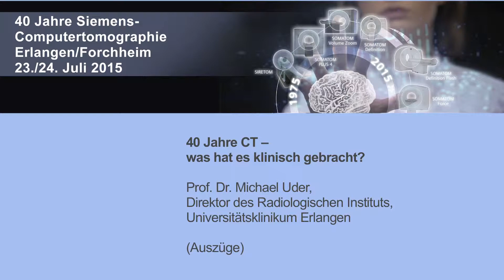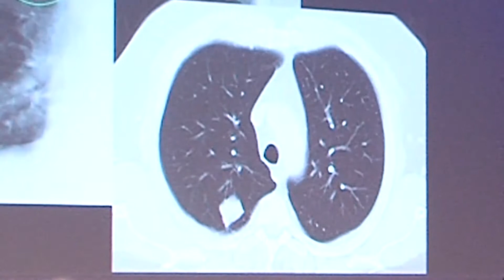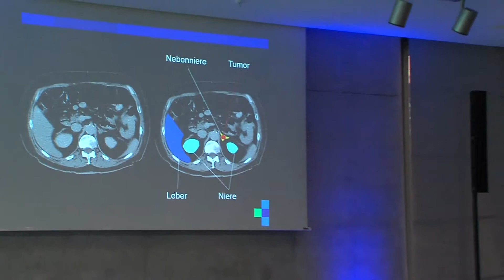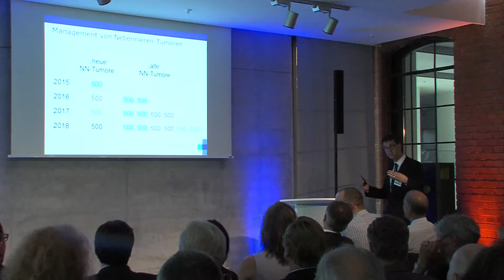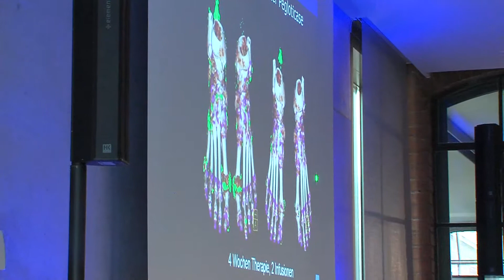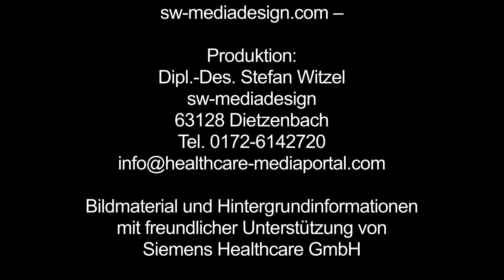Siemens 40 Jahre CT – Vortrag Prof. Dr. M. Uder, Dir. radiol. Institut, Erlangen